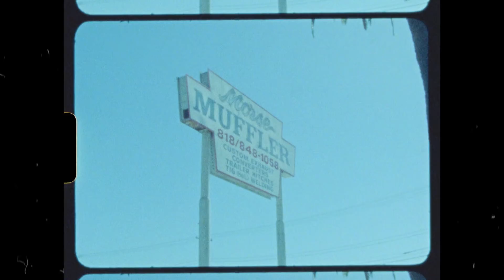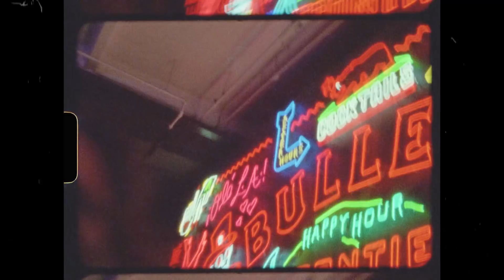Mleo - Echo [Official Music Video]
"Echo"

Directed by Mleo